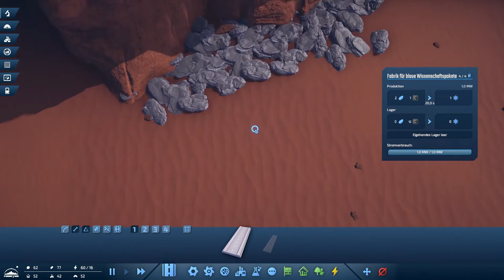InfraSpace - Willkommen auf einen neuen Planeten #001 Staffel1